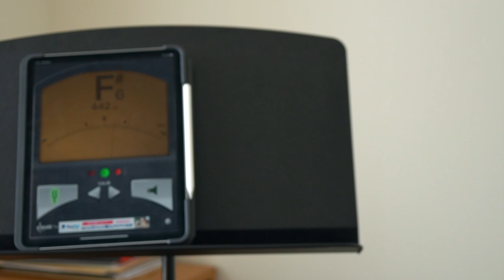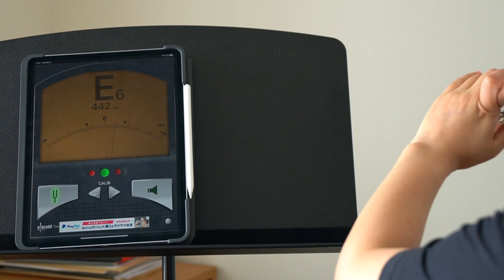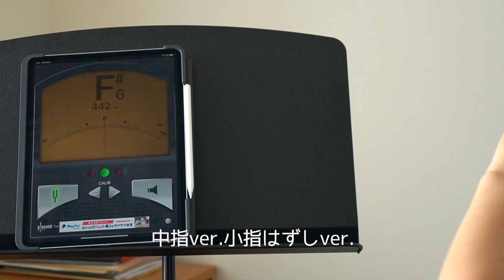高音のFis(とその周りの音達)の音色音程改善方法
フルートの高音域のFisが鳴りにくい、出しにくいっていう人は
多いかなと思います。なんで？どうしたら鳴ってくれるの？
その理由と練習方法を紹介しています。

これからもためになる動画、そしてライブ配信など楽しい企画を考えています。
大塚ゆきの活動を応援していただけると幸いです。

 ーーー

■オンラインレッスンしています。
指導歴20年
現在大阪音楽大学講師
ご興味ある方はご連絡ください。

レッスン料金や何分レッスンなどの詳細を送らせていただきます。
「興味あるんですが、」と気軽にお知らせくださいね。
単発でもOKです。

■ライブ・コンサート情報や私の日常書いてます。

■フルートに関する質問やお悩み、リクエスト(こんなことしてほしい)
などもコメント欄にお寄せください。

■伴奏CDつき　フルート音楽叢書の演奏例を演奏しています。
リコーダーJPのウェブサイト▶︎